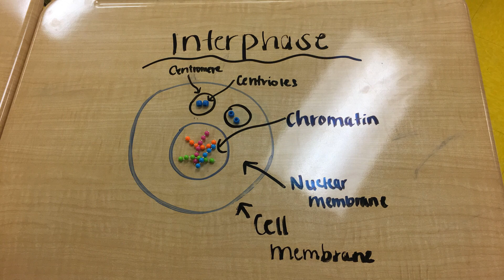The Cell Cycle(kourtney, Madona,lydia) (1)